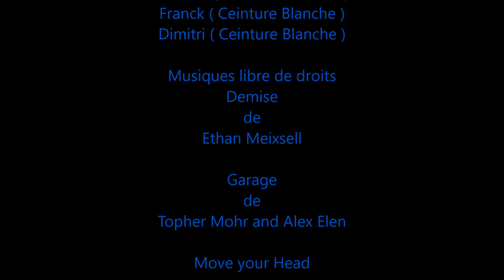Démonstration Karaté Shotokan adulte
Démonstration de Karaté Shotokan effectuée par la section adultes.